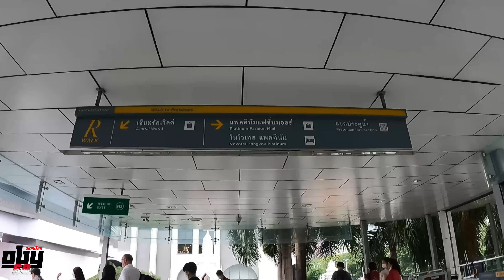BANGKOK THAILAND KAWASAN ELIT TAK ADA KABELNYA DOWNTONE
HAY SALAM OBY SAPUTRA 69..
KALIAN ADA NIAT MAU JALAN2 KE KOTA BATAM,
 BUTUH RENTAL MOBIL TAMPA SOPIR, SILA DM ISTAGRAM SAYA,